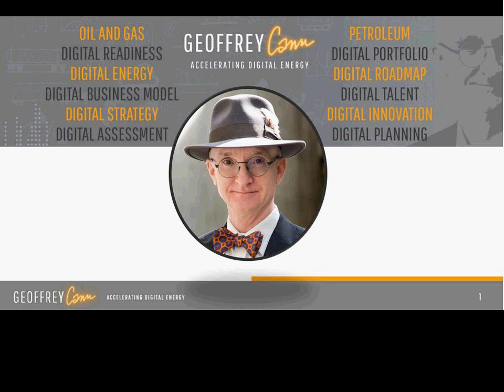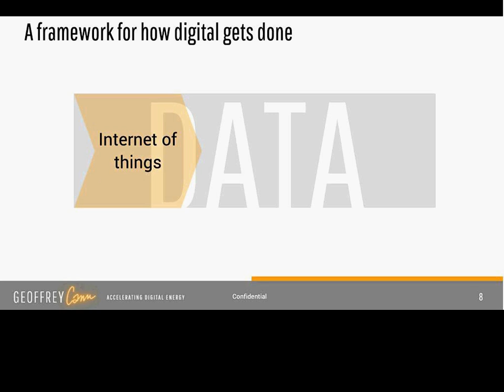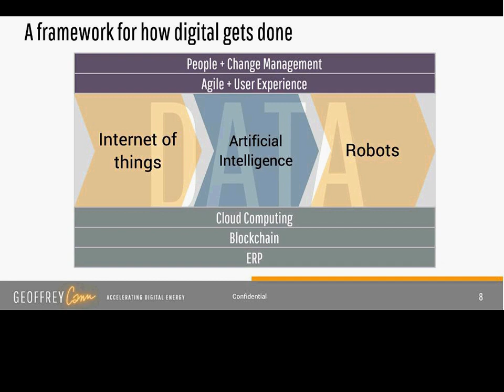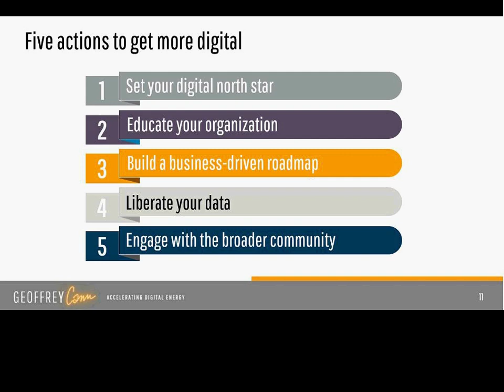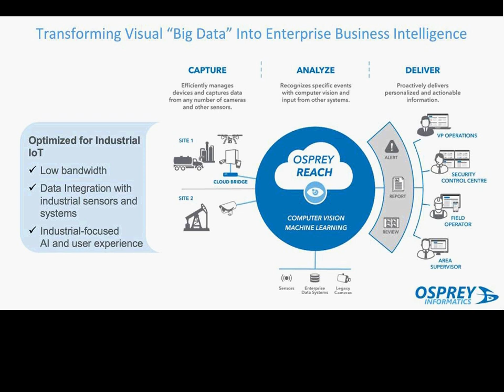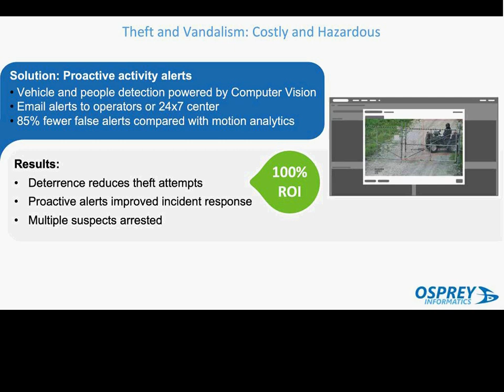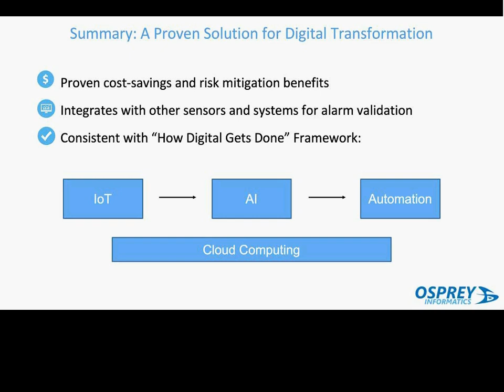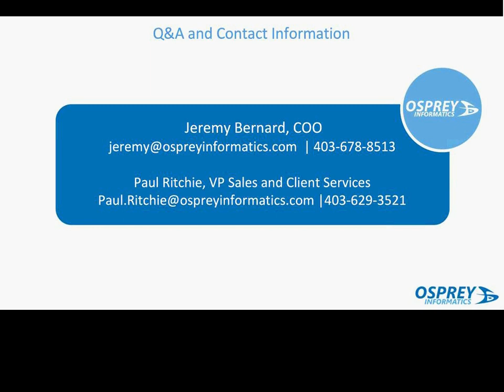Webinar: Digital Innovations in Oil & Gas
This presentation sets out what “digital” means, when digital innovations will make an impact, which digital innovations will have the greatest impact, how big will that impact be and what can Oil & Gas companies be doing now to prepare.